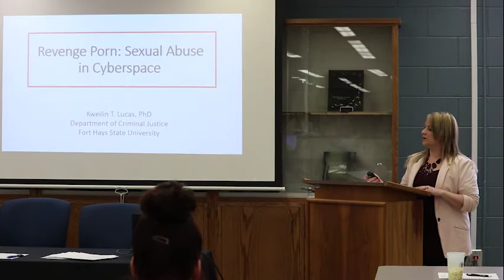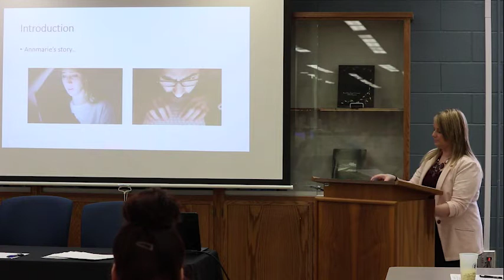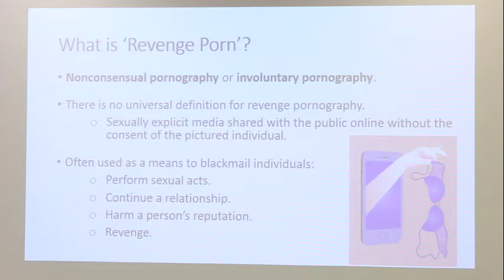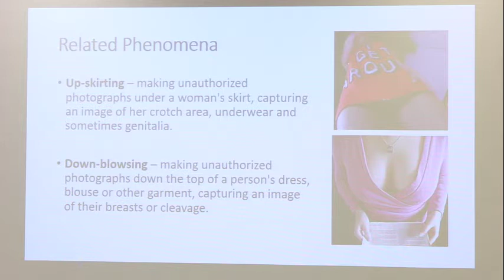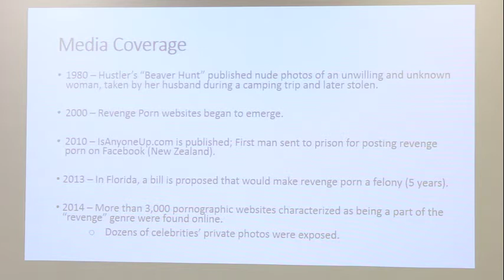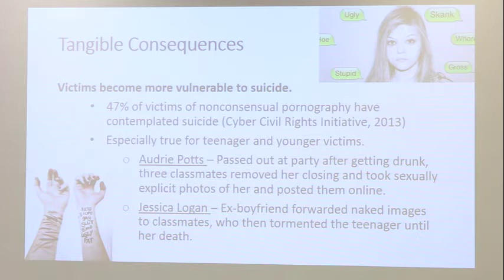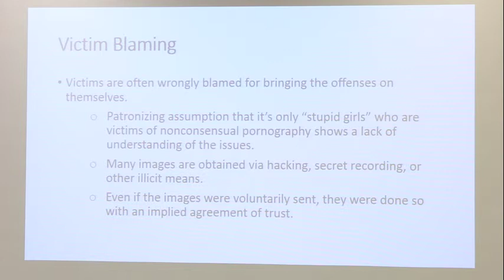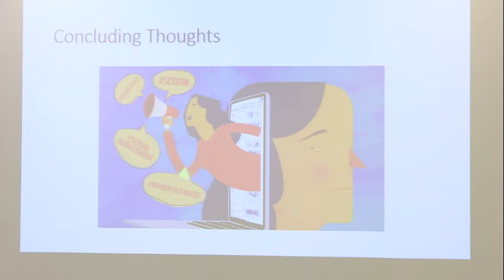Times Talk - Revenge Porn: Sexual Abuse in Cyberspace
Presented by Dr. Kwellin Lucas, Department of Justice Studies